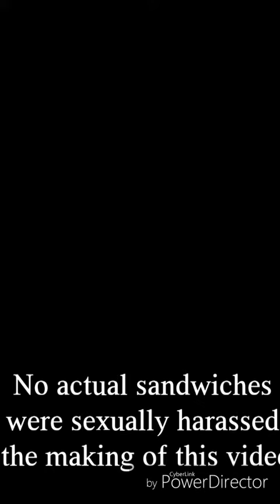Cooking wit chriz: part 1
I don't even know don't judge